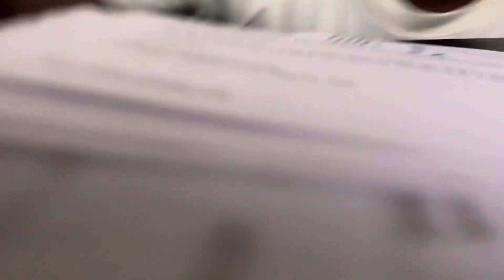Talking to ishowspeed (not clickbait)